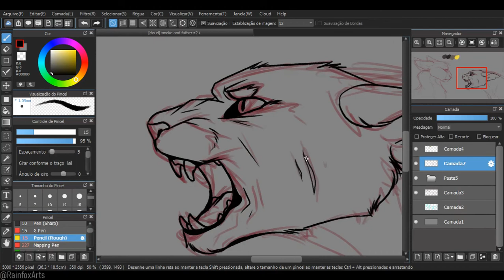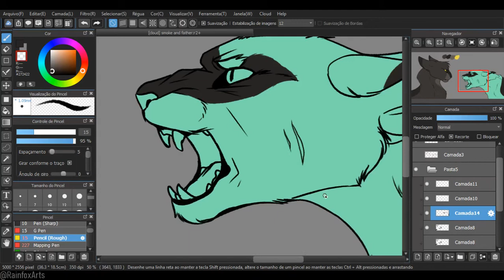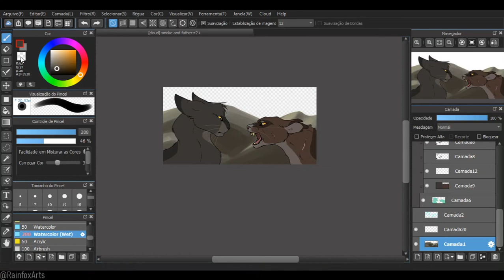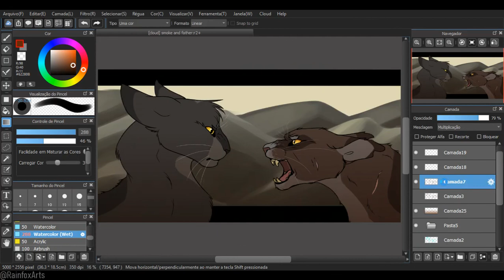generation gap | Warriors OCs SPEEDPAINT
taking a break from fanart with some of my own characters!
these are from the same story as my Bruno is Orange meme, Smokestar and his father.